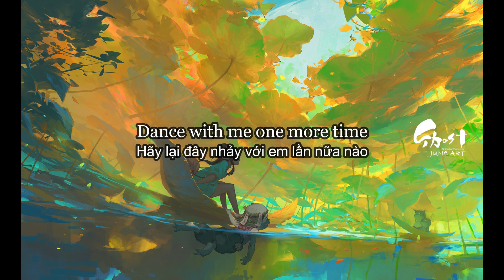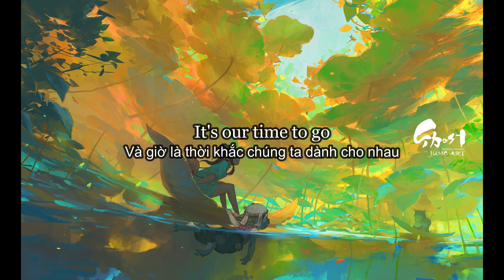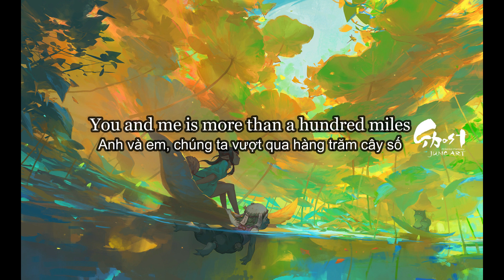[Vietsub+Lyric] Hundred Miles-Yall ft. Gabriela Richardson | "you and me is more than hundred miles"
Lyrics
[Verse]
Come here and visit my world
Did his trail shine and stay
Our love is the only way
Don't get lost 'cause I am waiting
Summer feelings are waiting, boy

[Pre-Chorus]
You and me is more than a hundred miles
You and me is more than the grey sky
You and me is more than the lonely days
It's our time to go

[Chorus]
Dance with me one more time

[Chorus]
Da-dance with me one more time

[Chorus]
You and me is more...
All rightful belongs to the song owner.